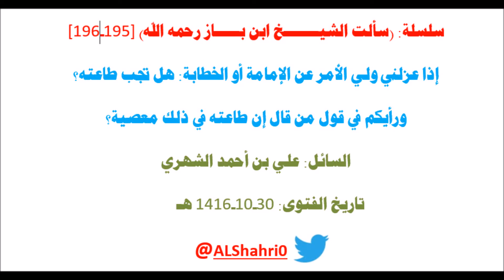سلسلة:سألت ابن باز[195-196]إذا عزلني ولي الأمر عن الإمامة هل تجب طاعته؟ ومن قال إن طاعته معصية؟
جواب الشيخ أن طاعته واجبة.
ولم يعزلك إلا لأسباب، وإلا ستفسد الأمور